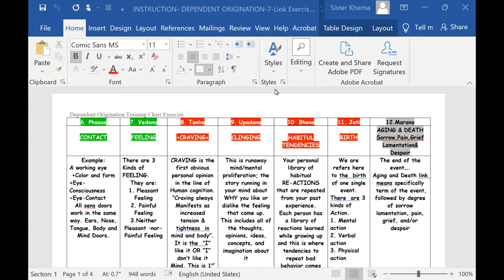Foundation Series: Part 26 - Working with Panic Attacks and Agitation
Ven. Khema addresses questions on how to deal with recursive thoughts that come up during panic attacks as well as how agitation is not caused by the outside activity, but is an indicator of a mind that still has craving left in it therefore it gets triggered by the outer disturbance.

1) Every Wednesday 6.30 PM India | 8 PM Indonesia | 9 PM Malaysia
Meeting ID: 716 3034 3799
Password: 1234

2) Every Sunday 2.30 - 5 PM India | 7.00 - 9:30 PM Sydney
Meeting ID: 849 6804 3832
Password: 1234

3) Every Sunday 6 PM  India (Hindi Meeting with Rajiv Dinesh)
Password: 1234